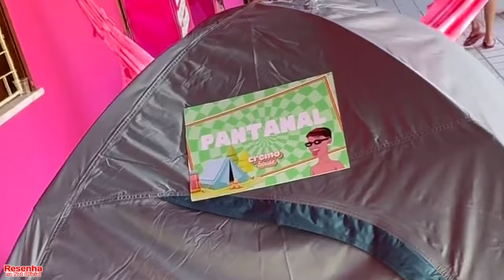CREMOSINHO E OS NOVOS PARTICIPANTES!! 😂😂😂 NO PRIMEIRO DIA DA CREMOHOUSE 3.0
Galera Acompanhe a Resenha Dessa Galera, na 3°Edição da cremohouse 3.0 Muita, Resenha Com Cremosinho, Grilo Safadão, Estenislaw o Fonho e Toda Sua Turma 😂😂😂

✔ Curta o video
✔ Ative o sino de notificaçõe!